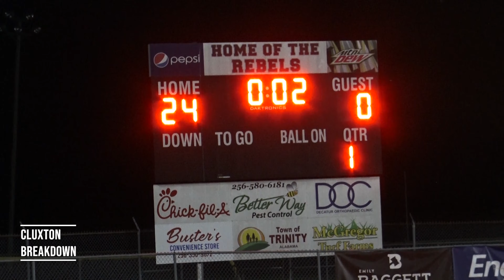No. 9 Decatur Heritage improves to 6-0: Eagles blank Shoals Christian 52-0